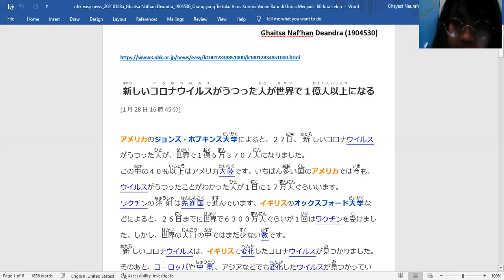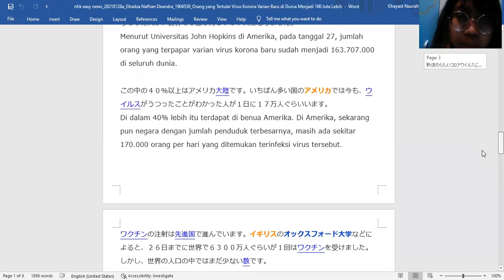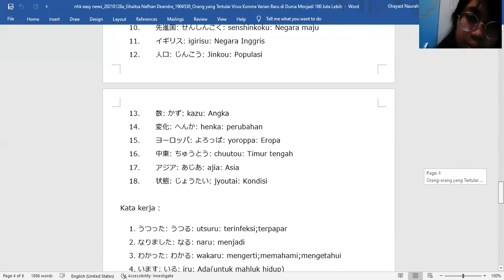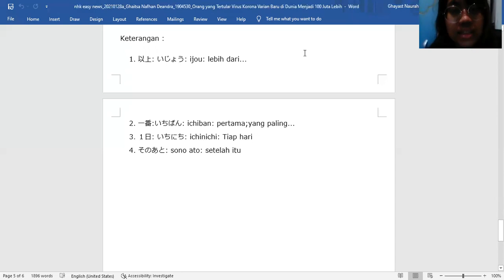Belajar Bahasa Jepang Lewat Berita (20210128-1) 100 Juta Orang Di Seluruh Dunia Tertular Korona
Minasan, Ohayou gozaimasu! Terima kasih sudah menyimak video ini^-^

Target pembelajaran ;
1. menambah kosakata dan pola kalimat bahasa Jepang untuk diaplikasikan dalam percakapan bahasa Jepang,
2. mengetahui berita Jepang terkini,
3. lulus JLPT N5, JLPT N4, JLPT N3, JFT BASIC, NAT TEST.

Video ini dibuat oleh mahasiswa Departemen Pendidikan Bahasa Jepang UPI yang mengambil mata kuliah Chujokyu Dokkai 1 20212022. Hasil dari Project Based Learning yang telah diterapkan di dalam perkuliahan.
中上級読解1におけるProject Based Learningの実践からできたビデオです。

Pembuat video dan penyampai berita :  Ghaitsa Naf’han Deandra